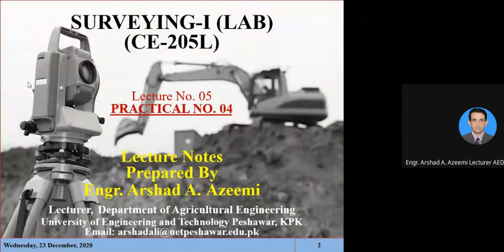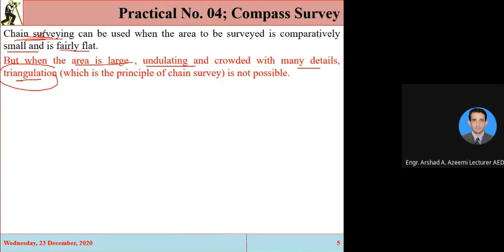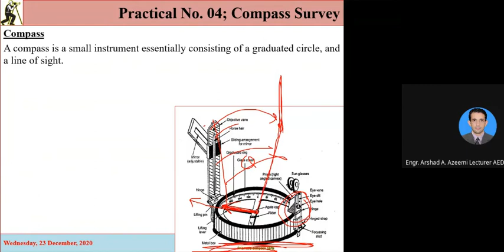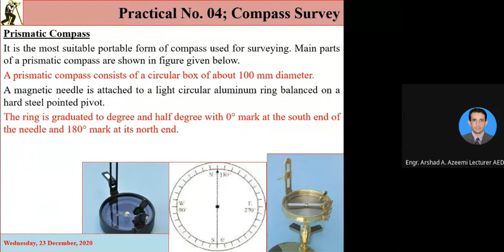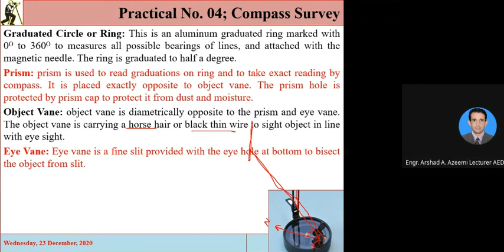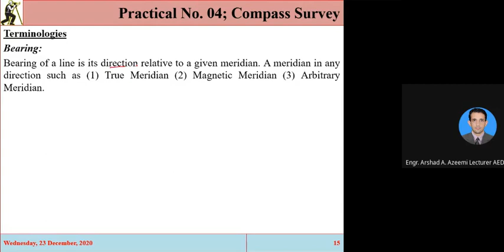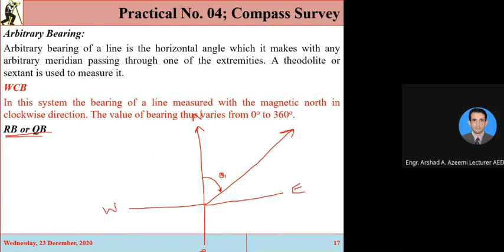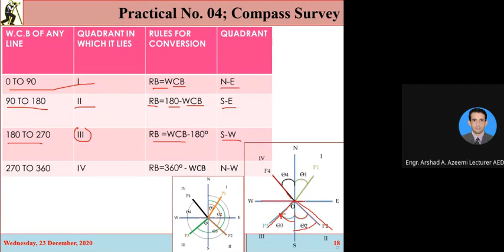Surveying-1_Lab_Practical No. 04-Theory_Compass Surveying_Prismatic Compass_Bearings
Than You
Education4All

Compass Survey
Compass Surveying
Compass Traversing
Compass
Prismatic Compass
Elements of Prismatic Compass
Bearing
True Meridian
True Bearing
Magnetic Meridian
Magnetic Bearing
Arbitrary Meridian
Arbitrary Bearing
Whole Circle Bearing
Reduced Bearing
Quadrantile Bearing

All images, Pictures, and Music shown in any video of this channel belongs to the Respected Owners.